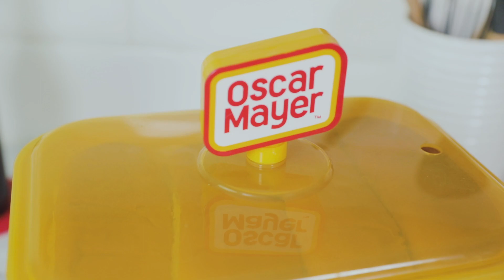OMHDS84YW | Oscar Mayer™ Hot Dog Steamer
Steam delicious hot dogs in minutes with the Oscar Mayer™ hot dog steamer.

- Steaming Drawer holds up to 8 hot dogs at a time.
- Bun warming tray holds up to 4 buns at a time.
- Simple (On & Off) dial makes cooking effortless.